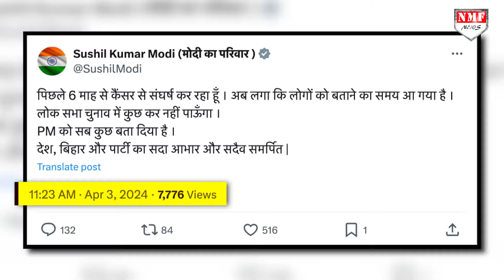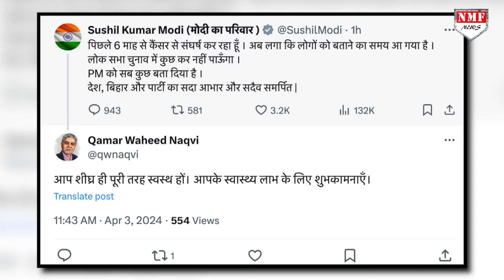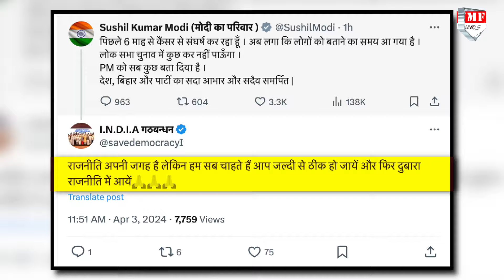Modi को हुआ Cancer तो भारी मन से कहा कि अब समय आ गया है कि... !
लगता है इस बार के लोकसभा चुनाव में बीजेपी को सुशील कुमार मोदी जैसे दिग्गज नेता का साथ नहीं मिल पाएगा... क्योंकि सत्तर के दशक से राजनीति कर रहे सुशील कुमार मोदी ने बड़े ही भारी मन से कह दिया कि अब मैं लोकसभा चुनाव में कुछ नहीं कर पाऊंगा... देश के प्रधानमंत्री नरेंद्र मोदी को भी सबकुछ बता दिया है..!

DHEERENDRA
AYUSH